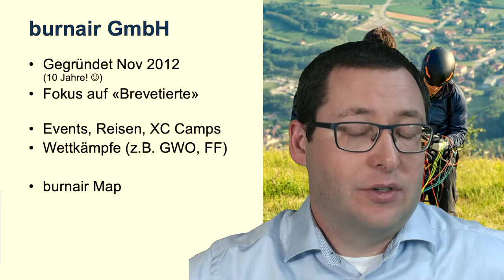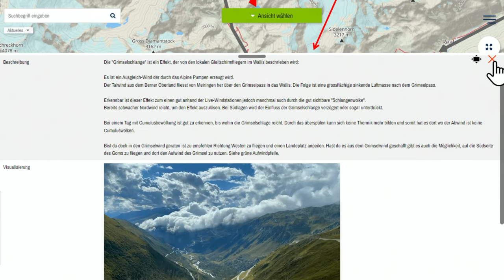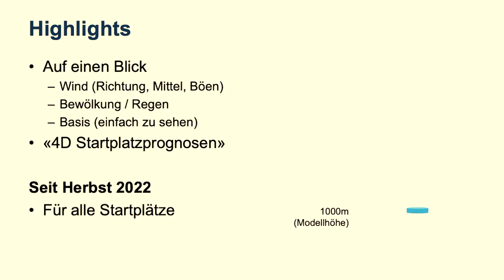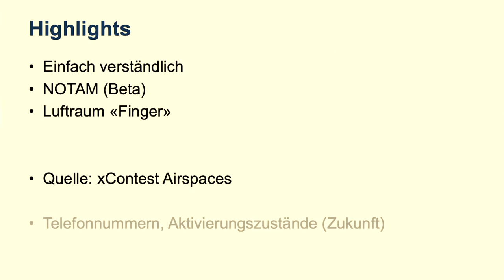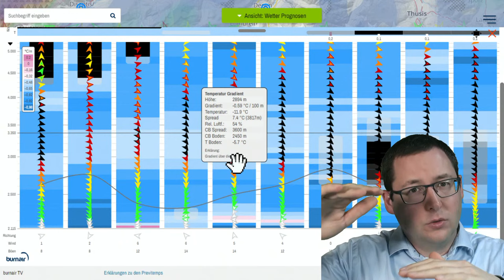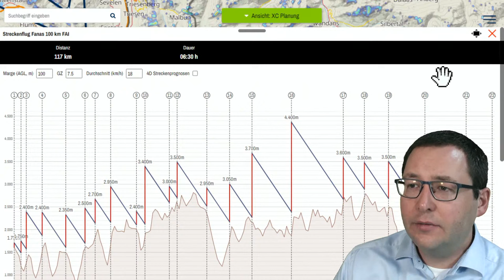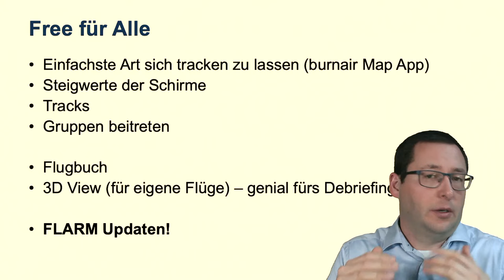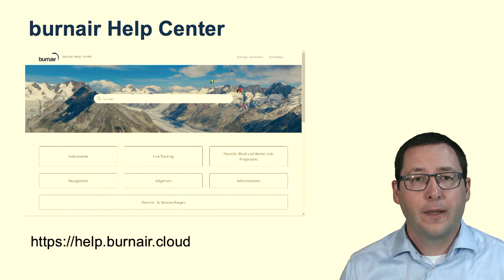Gleitschirm Streckenfliegen mit der burnair Map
In diesem Live Stream, welcher für die Paragliding SwissLeague gemacht wurde, zeigt dir Bernie von burnair die Streckenflug spezifischen Funktionen der burnair Map / burnair Go.

Wie erkennt man die Potenziale, Herausforderungen und Details eines guten Streckenflug-Tages?

0:00 Intro
0:44 Übersicht burnair GmbH
3:39 burnair Map Abos
4:17 Grundelemente der Bedienung
7:17  Fluggebietsinfos
14:03 Wie werden Lee Zonen eruiert? (burnair Locals)
15:42 4D Startplatz-Prognosen
21:10 Farbcodierung der Windwerte
24:13 Smarter Überblick – Das wachende Auge
28:19 Live Wetter
31:27 Lufträume
34:18 Luftraum-Finger
38:44 Wetter-Prognosen (Wind)
43:59 Wolken vs. Gelände
44:56 Previtemps
48:08 Previtemp-Finger
49:43 Thermik-Prognosen
55:18 Thermik-Prognose in Action
56:34 Referenzpunkte der Thermikprognose
58:00 XC-Planung
1:02:48 .igc Import
1:03:06 4D Strecken-Prognose
1:10:50 Live-Tracking
1:13:50 Live-Freunde
1:15:45 burnair Go App
1:17:38 Debriefing
1:19:45 Ausblick
1:21:22 Fragen? Ideen!